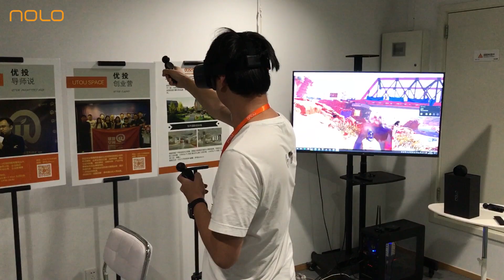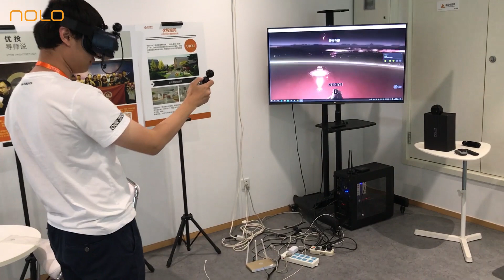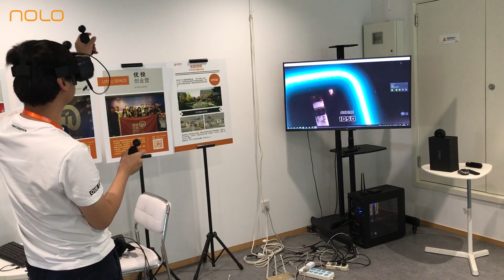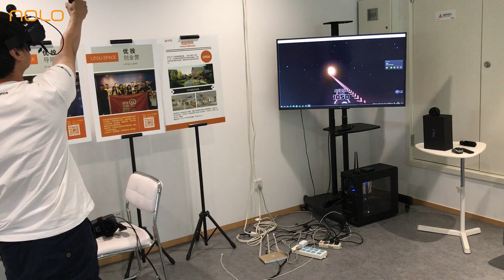NOLO SteamVR Wireless Mode with Gear VR and RiftCat